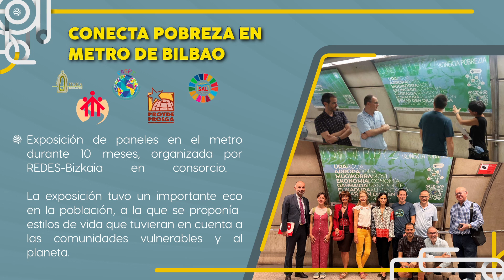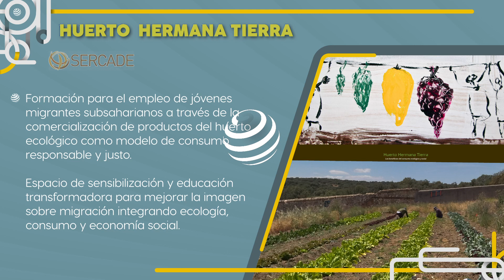Iniciativas presentadas al Premio REDES 20 Aniversario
Se presentan brevemente las iniciativas sociales presentadas por Fundación Serra-Schönthal, Proclade Bética, Proyde, Spínola SOlidaria, Sercade, SAL Menesianos, Fundación Manuel M Vicuña y FASFI. Una de ellas recibió el Premio REDES en la celebración del XX ANiversario, el 4 de octubre de 2023